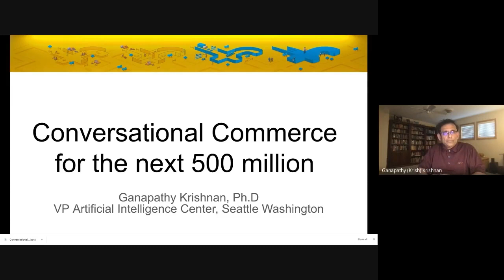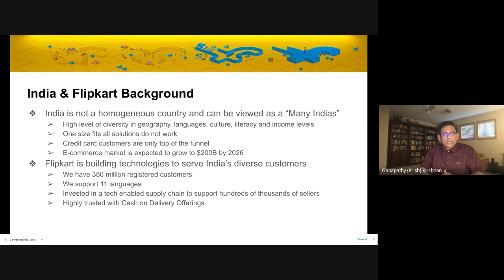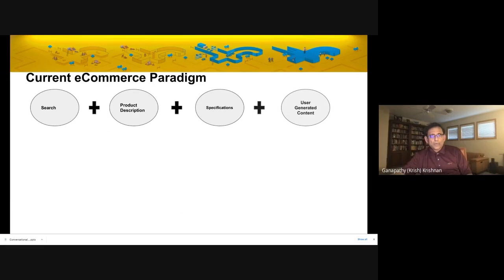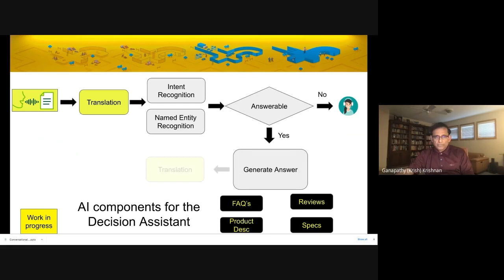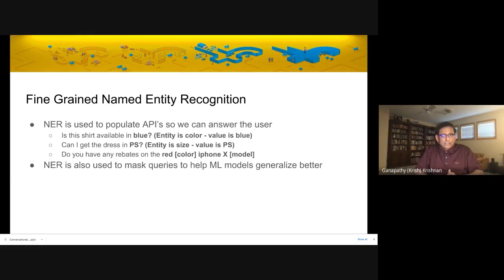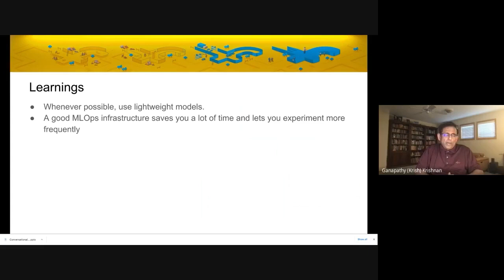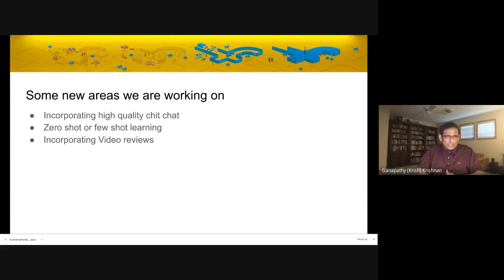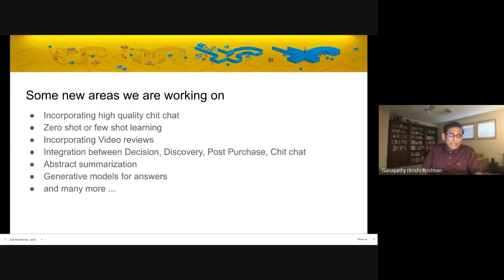Conversational AI in E-Commerce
The pandemic has accelerated the Indian eCommerce market and Flipkart is innovating once again with Conversational AI. This is especially important for Tier2 to Tier4 cities where customers want to shop in a conversational fashion using regional languages. This talk will discuss our journey in Conversational AI and how we are innovating to address the eCommerce needs of Indian customers.

Join the leading AI community full of leaders, visionaries, practitioners, and researchers. Get full access to more discussions like this